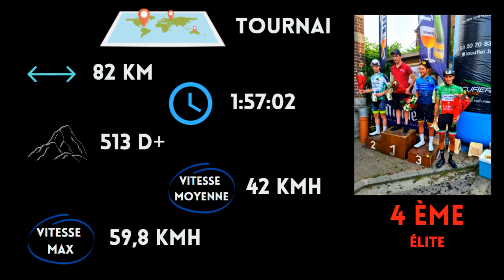Cyclisme : A deux doigts du podium ...